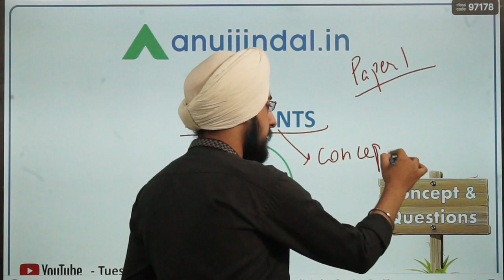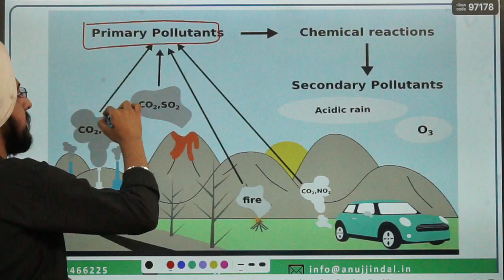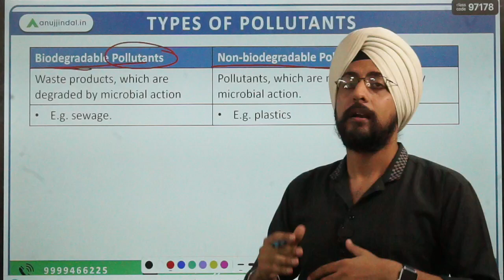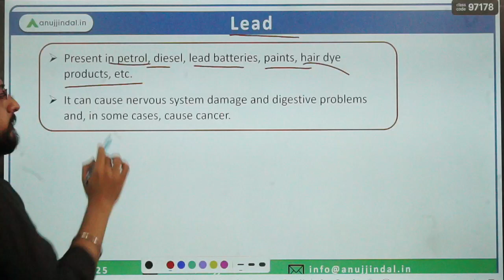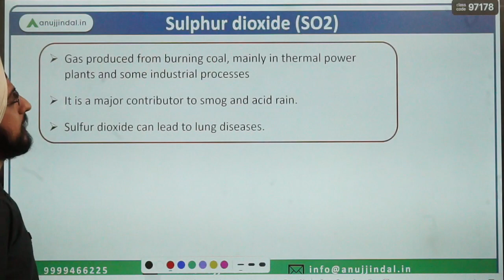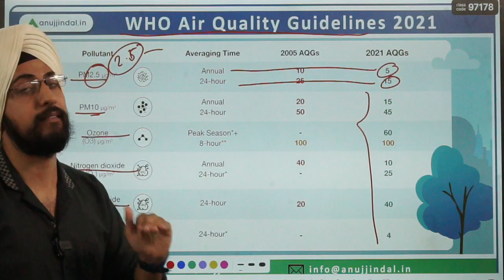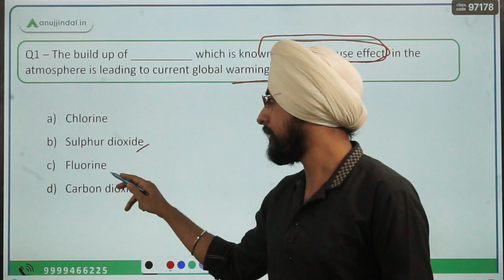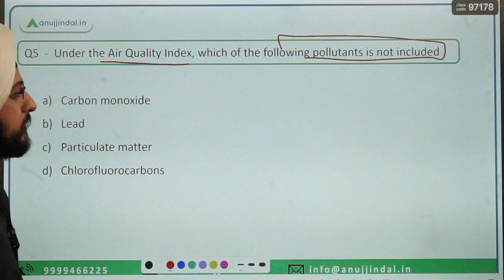UGC NET Paper 1 Pollutants | People, Development and Environment | UGC NET Paper 1 2023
Are you preparing for the UGC NET Paper1 exam? Discover how to identify key pollutants and their sources in this comprehensive video. Learn from expert educators on how to tackle all questions related to environmental pollution and ace the exam. Unlock your potential and get ready to crack the UGC NET Paper1 with confidence!

The Free sessions for UGC NET JRF June 2023 shall be held on Monday, Tuesday, Thursday, and Friday at 5 pm sharp. See you all there.

Who am I:

Harneet Sir: A master in commerce and with an experience of 8 years in teaching, Harneet Sir is known as a pleasant and student friendly mentor. Aspirants for both UPSC  and UGC have benefitted greatly from his ability to simplify complex topics. His innovative examples and strategies continue to amaze his students. He's playfully compared to  Diljit Dosanjh but unlike him, he has all the answers to your "do you knows".